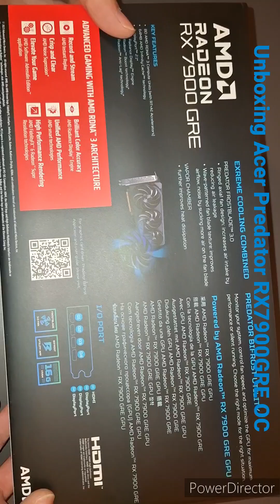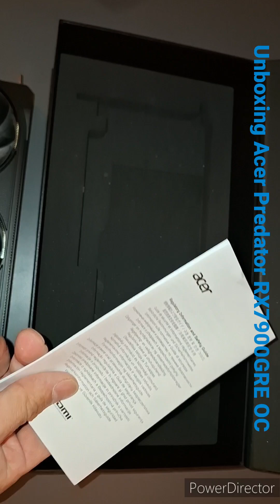ACER PREDATOR BIFROST RX 7900 GRE OC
Acer Radeon RX7900GRE Predator BiFrost OC

Die GPU der Acer Radeon RX 7900 GRE Predator BiFrost OC basiert auf der RDNA 3-Architektur und wurde für 4K und 1440p-Leistung, Energieeffizienz und anspruchsvolles Gaming entwickelt. Mit 16 GB GDDR6 Videospeicher, Unterstützung des PCIe 4.0 Standards und Features wie Infinity Cache sorgen die AMD Radeon RX 7900 GRE GPUs mit Hilfe der RDNA3-Technologie für ein flüssiges Spielerlebnis mit toller Optik. Mit Funktionen wie Radeon Bildschärfung, FidelityFX, TressFX, TrueAudio Next und VR-Technologien sorgt der Radeon RX 7900 GRE Chip der Acer Radeon RX 7900 GRE Predator BiFrost OC für hohe IPC-Werte. Verbesserte Grafikeffekte der Acer Radeon RX 7900 GRE Predator BiFrost OC wie volumetrische Beleuchtung, Unschärfe und Tiefenschärfe sowie kürzere Latenzen lassen Gamerherzen höher schlagen.

Das Wichtigste auf einen Blick

Länge
28.40 cm

Anzahl Shaders
5120 x

Grafikkarten Modell
Radeon RX 7900 GRE

Grafikspeichertakt
18 GHz

Max. anschliessbare Monitore
4 x

Max. Videoauflösung
7680 x 4320 Pixel

Leistungsaufnahme
301 W